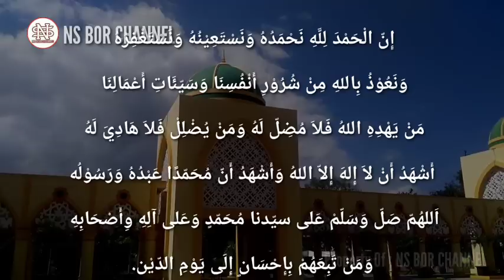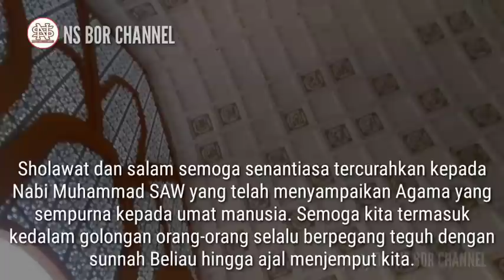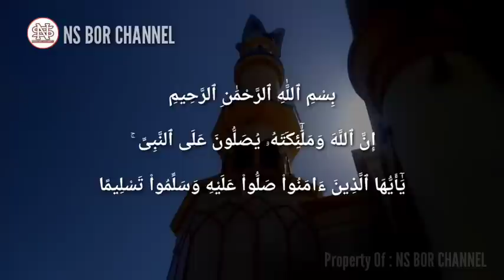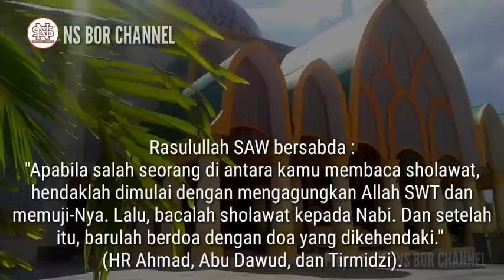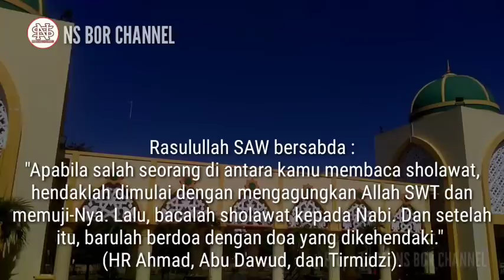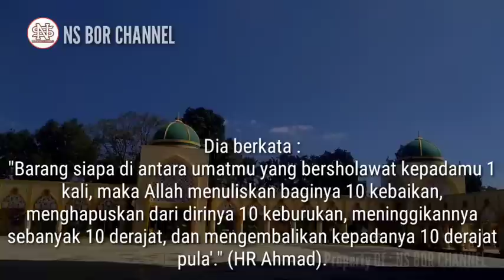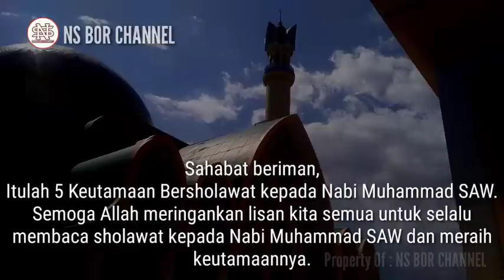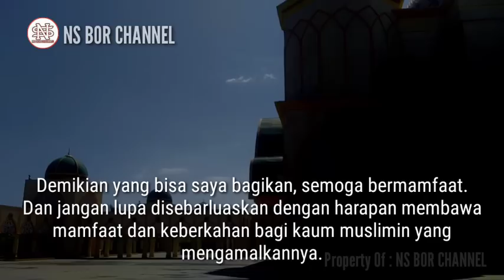Inilah 5 Keutamaan Bersholawat Kepada Nabi, Salah Satunya Di Kumpulkan Di Surga Bersama Nabi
5 Keutamaan Bersholawat Kepada Nabi, Salah Satunya Di Kumpulkan Di Surga Bersama Nabi.

Hal ini dipertegas dalam Alquran surah al-Ahzab Ayat 56 :

 Artinya :
"Sesungguhnya Allah dan malaikat-malaikat-Nya bershalawat untuk Nabi. Hai orang-orang yang beriman, bershalawatlah kamu untuk Nabi dan ucapkanlah salam penghormatan kepadanya."

Pertama, dikabulkan doanya. Rasulullah SAW bersabda, "Apabila salah seorang di antara kamu membaca shalawat, hendaklah dimulai dengan mengagungkan Allah Azza wa Jalla dan memuji-Nya. Setelah itu, bacalah shalawat kepada Nabi. Dan setelah itu, barulah berdoa dengan doa yang dikehendaki." (HR Ahmad, Abu Dawud, dan Tirmidzi).

Dalam hadis yang lain, "Setiap doa akan terhalang (untuk dikabulkan) hingga dibacakan shalawat kepada Muhammad dan keluarganya." (HR Thabrani).

Kedua, dijanjikan pahala berlipat. Rasuullah SAW bersabda, "Barang siapa yang bershalawat kepadaku sekali, maka Allah akan bershalawat untuknya sepuluh kali." (HR Muslim, Abu Dawud, Tirmidzi, dan Nasa’i).

Ketiga, diangkat derajatnya. Pada suatu pagi Rasulullah tampak bahagia seperti terlihat dari kecerahan wajahnya. Para sahabat bertanya, "Ya Rasulullah, pagi ini Engkau tampak bahagia seperti terlihat dari kecerahan wajahmu." Beliau bersabda, "Memang benar. Semalam aku ditemui oleh seorang utusan Tuhanku Yang Mahaagung. Dia berkata, 'Barang siapa di antara umatmu yang bershalawat kepadamu sekali, maka Allah menuliskan baginya sepuluh kebaikan, menghapuskan dari dirinya sepuluh keburukan, meninggikannya sebanyak sepuluh derajat, dan mengembalikan kepadanya sepuluh derajat pula'." (HR Ahmad).

Keempat, dikumpulkan di surga bersama Nabi. Rasulullah SAW bersabda, "Manusia yang paling berhak bersamaku pada hari kiamat ialah yang paling banyak membaca shalawat kepadaku." (HR Tirmidzi).

Kelima, mendapatkan syafaat Nabi. Rasulullah SAW bersabda, "Sesungguhnya orang yang bershalawat kepadaku sekali, maka Allah akan bershalawat untuknya sepuluh kali. Lalu, mintalah kepada Allah wasilah untukku karena wasilah adalah sebuat tempat di surga yang tidak akan dikaruniakan, melainkan kepada salah satu hamba Allah. Dan, aku berharap bahwa akulah hamba tersebut. Barang siapa memohon untukku wasilah, maka ia akan meraih syafaat." (HR Muslim).

Semoga Channel bisa bermamfaat dan berguna untuk orang banyak..
Jazakumullah..

Di Channel ini juga membahas doa - doa lainnya seperti :
amalan dzikir
dzikirpenarik rezeki
doamustajab
doa penarik rezeki
doa mujarab
rezeki berlimpah
rezeki mengalir deras
doa terkabul
dzikir pagi
amalkan sholawat
Amalan Rezeki
Nasib Berubah
amalan
Drajat rezeki
doa
Sholawat
Sholawat nabi
Amalankan Segera
Rezeki Melimpah